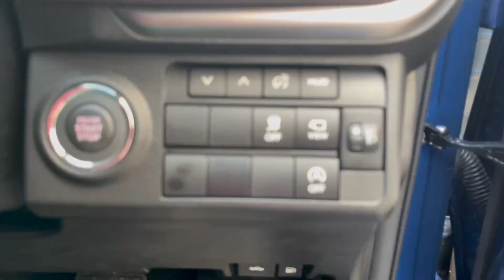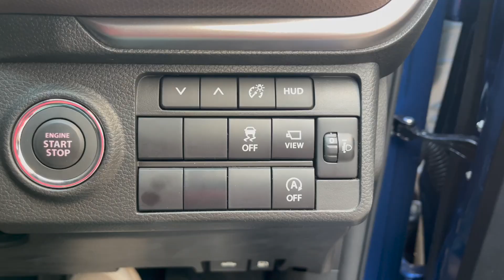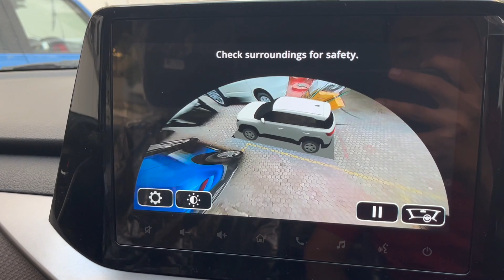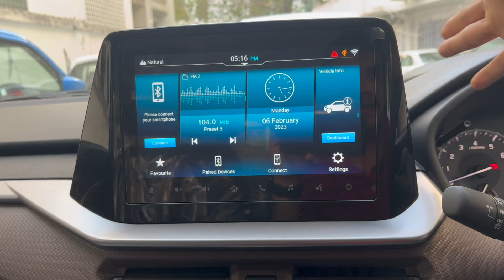2023 Maruti Suzuki Brezza ZXI Plus Model - On-road Price, Features, Interiors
For further queries about the Car
You can visit :
Vitesse Limited Maruti Suzuki Worli Mumbai
Gautam Avhad
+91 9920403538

Maruti Brezza is a 5 seater SUV available in a price range of Rs. 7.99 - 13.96 Lakh. It is available in 9 variants, a 1496 cc, BS6 and 2 transmission options: Manual & Automatic. Other key specifications of the  Brezza include a kerb weight of 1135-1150 and boot space of 328 Liter  Brezza is available in 9 colours